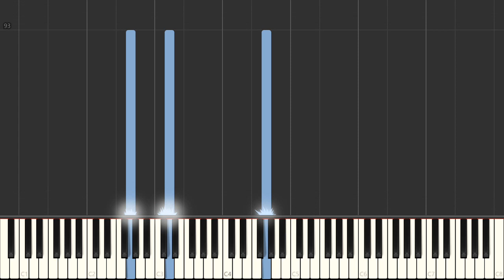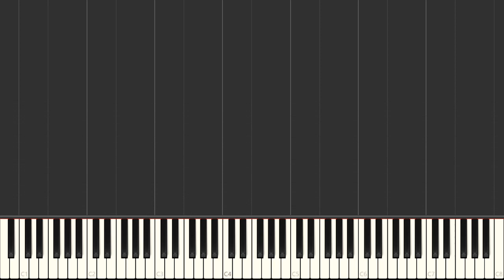Back In Black - AC/DC - Easy Piano Tutorial